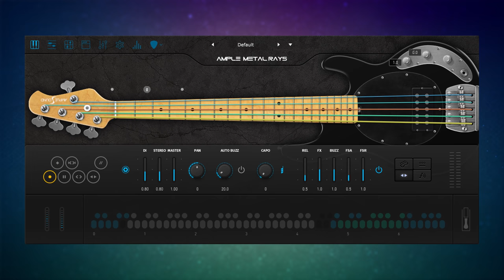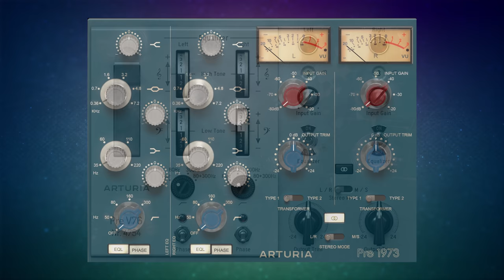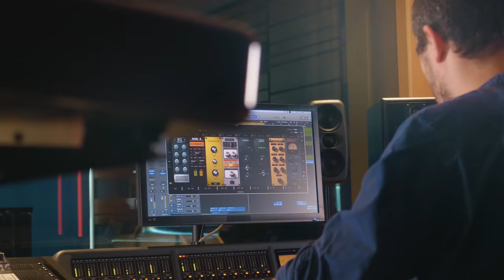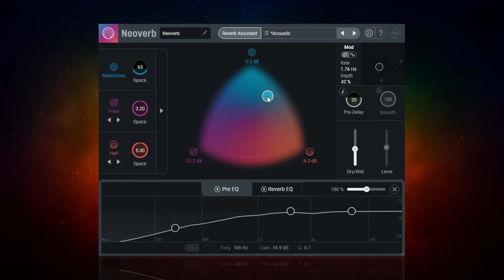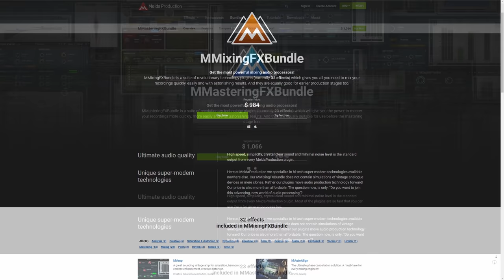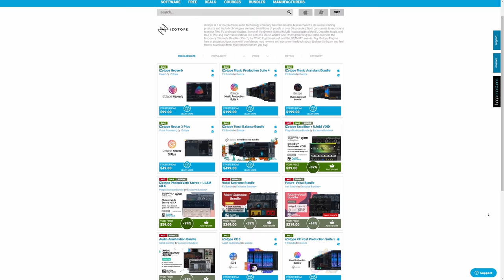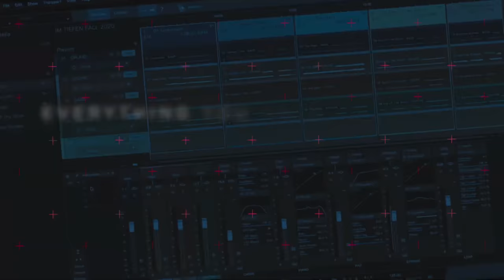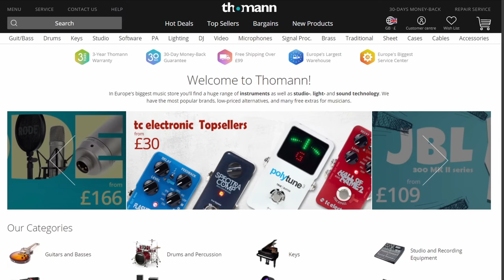50K Celebration & GIVEAWAY!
To celebrate reaching 50,000 subscribers, I'm thanking you all with a HUGE giveaway. Over $4000 worth of prizes from 10 companies :)